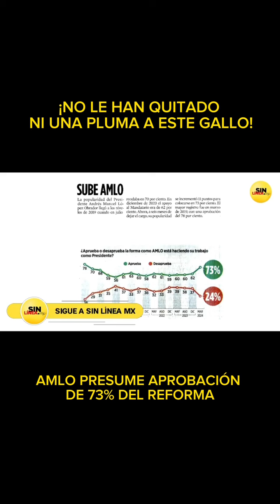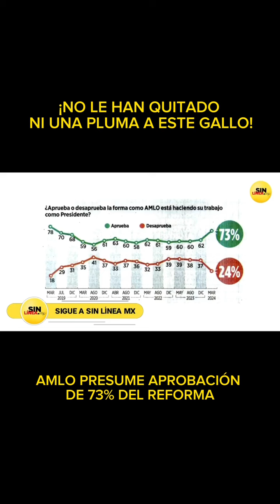AMLO presume aprobación de 73% en encuesta del Reforma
AMLO presume que, a pesar de millones de menciones impulsadas por bots en redes sociales, la aprobación a su gobierno alcanzó un 73% en la encuesta publicada este martes en el periódico Reforma